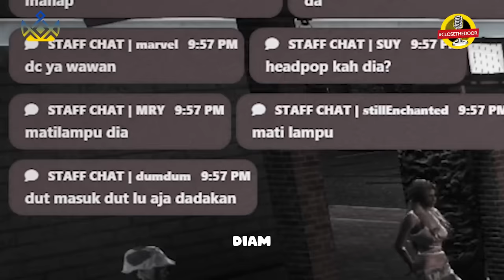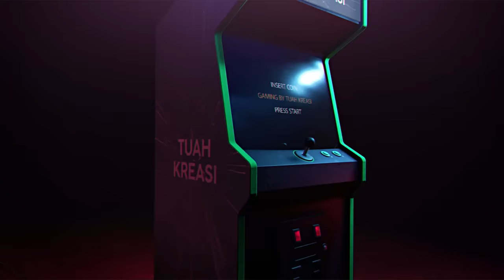TUAH GAMING - PRAZ KEN JADI JURI PESERTA LOMBA KOCAK!!